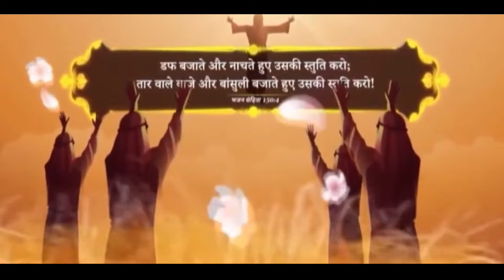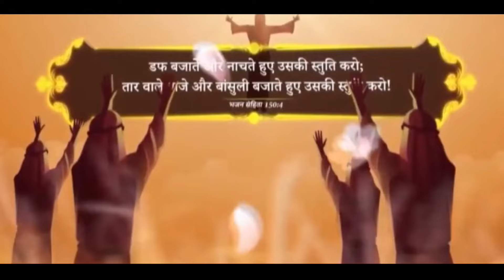✝️MORNING Worship With Best Worship Songs // prophet amar ministries ✝️ // 10 /04/2024